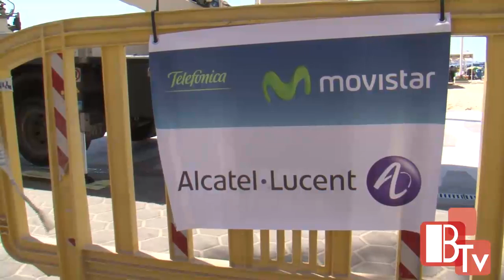Benidorm será el primer municipio de España con 4G a través de ‘small cells’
Video editado por el Gabinete de Prensa y Comunicación del Ayuntamiento de Benidorm